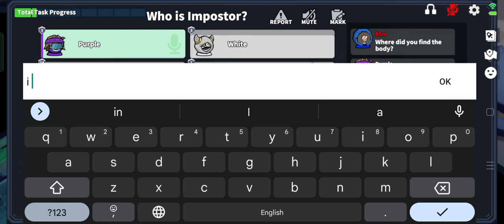Dementor Gameplay in Indonesia server(Super Sus)